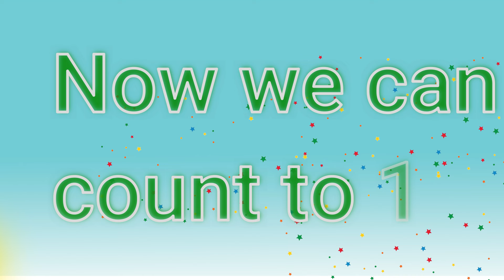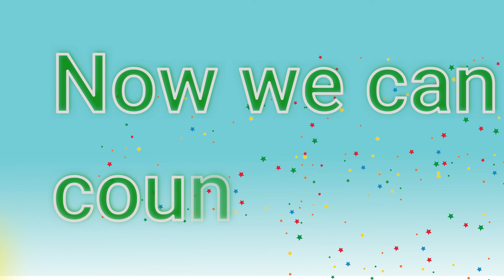Numbers Song | Number Rhymes For Children | Learn To Count from 1 to 10 | Children Songs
Welcome to Toddlers Town, where the warmth of childhood meets the joy of learning through fun nursery rhymes and toddler songs!

Our 3D & 2D animated videos have lots of colours so that kids get engrossed and learn from the educational videos we produce. We also use sounds for comic effects accompanied with background music which again makes the video more interesting for kids. Parents, teachers, kindergarten schools, preschools, Montessori going toddlers, babies, kids and children will surely enjoy the learning baby videos that we have created.

Our collection of Nursery Rhyme Songs, Children Songs, Kids Songs, Baby Songs, Nursery Songs, ABC Songs will surely help your kids learn quick with entertainment and good music. Preschool & Kindergarten School Teachers can show our channel which has 3D animation videos to toddlers & babies to teach them basics like ABCD Songs & rhymes. Making learning & education fun is our passion. Hope you like the content we create. Toddlers Town for Kids.